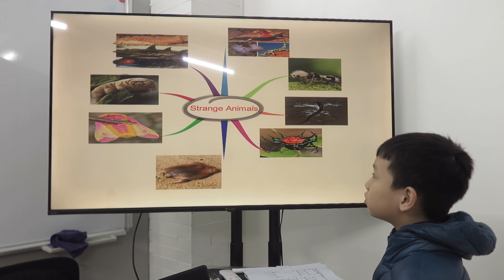Nghĩa Dũng G5X2